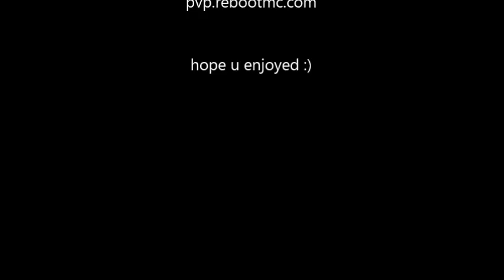bit of factions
ive been on this sever for a little while n i play dailey with friends